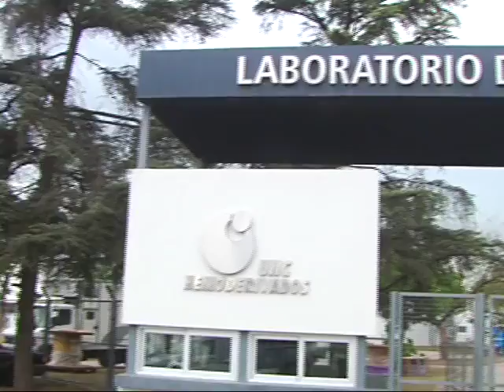Laboratorio de Hemoderivados recibe premio de la OEA